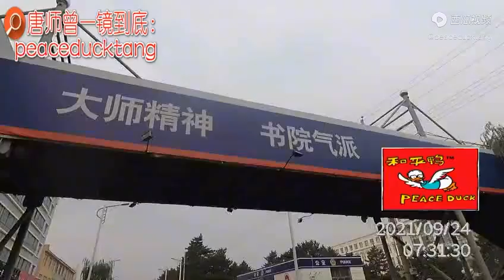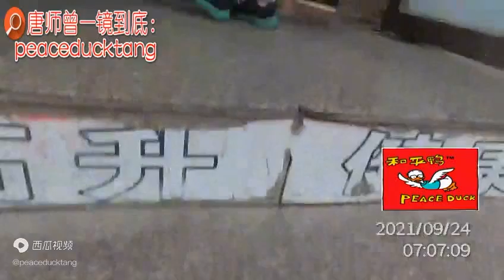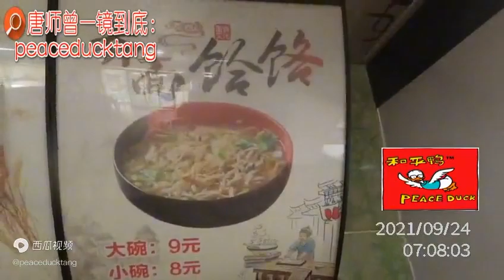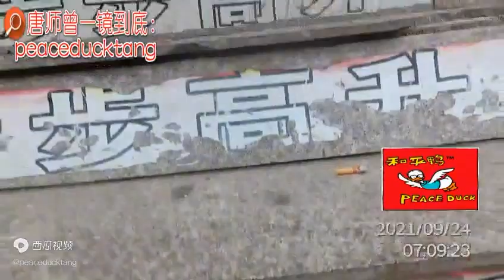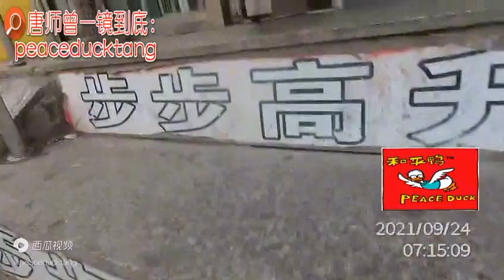20210924唐师曾：饿了才吃